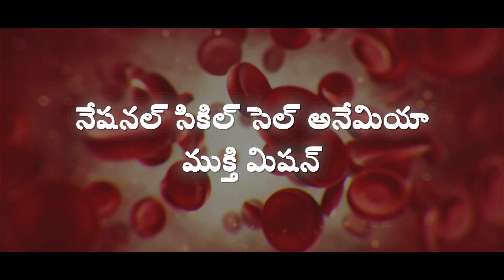Adivasi Odia Sickle Cell Anemia